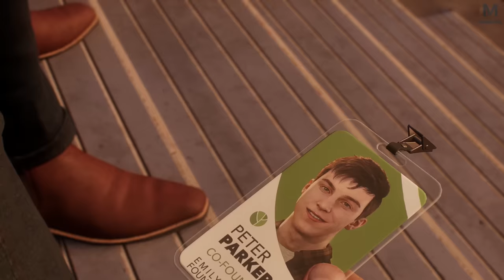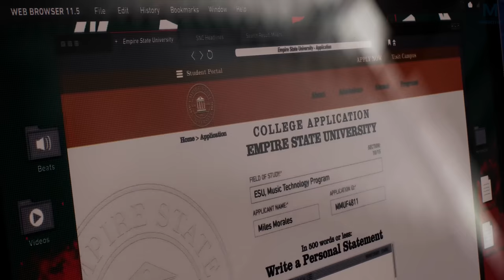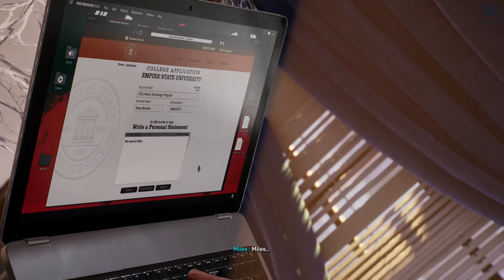Spider-Man 2 : Martin Li | Episode 4 | PS5 4K